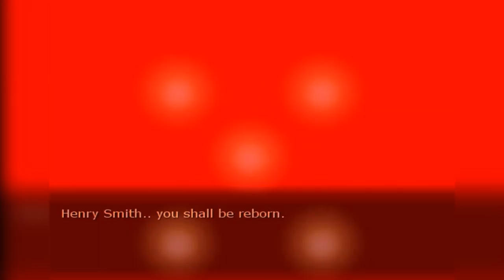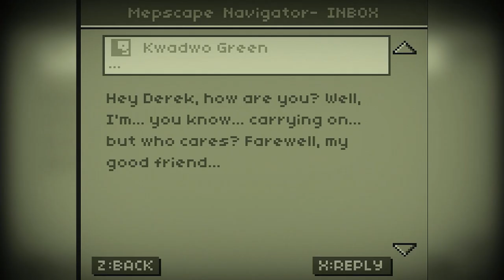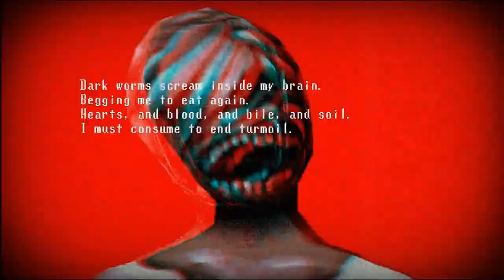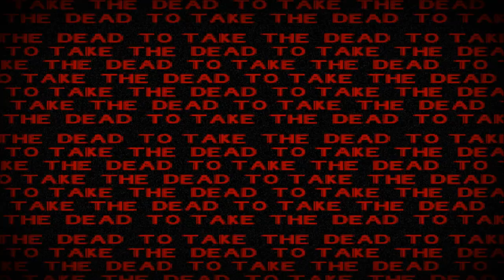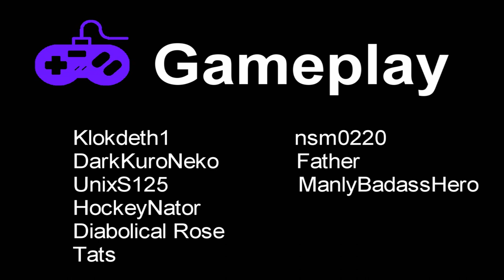Top 45 - Freeware Horror Indie Games 2 - (Halloween Special)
Please Visit Tops Crew Channels: Below!

**Contents**

00:00 - Intro
01:23 - Fiend
02:19 - My Only
02:57 - Bunny Man: Lost Souls
03:41 - Backstage
04:25 - Pizza Delivery
05:13 - The House
06:13 - Blame
07:20 - Ravenwood Horror
08:07 - Error 53
09:20 - The Darkest Words
10:12 - The Escape
10:56 - Grounded
11:48 - Hell Was Here
12:52 - Pact With A Demon
13:45 - Leave
14:29 - The Wedding
15:11 - Heritage
15:57 - Palette
16:42 - The Room
17:38 - The Longing Ribbon
18:33 - I Can't Escape: Darkness
19:20 - Seven Mysteries
20:07 - Lights & Shadows
21:19 - A Mothers Inferno
22:05 - Anonymous Messages
23:04 - Insane Hell Torium
24:01 - Paranoia
24:49 - Colina
25:50 - A Life Ruined
27:18 - Rekinder
28:06 - Chainletter Massacre
29:11 - Desert Nightmare
29:59 - Fabricant
30:50 - Skinwalker
31:34 - The Marionette
32:44 - Hello? Hell..O?
33:51 - Thin Walls
34:42 - Ascension
35:36 - Viriax
36:41 - Stage Fright
38:21 - Blameless
39:17 - Akemi Tan
40:28 - RE77
41:10 - Notes Of Obsession
42:15 - Spooks Jumpscare Mansion
45:25 - Staff Credits